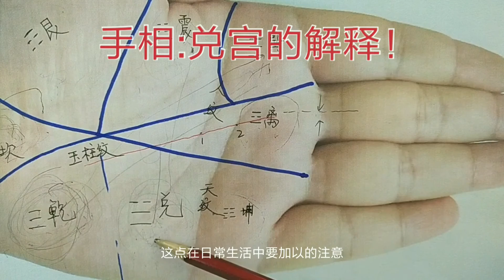手相：兑宫的解释！（103）